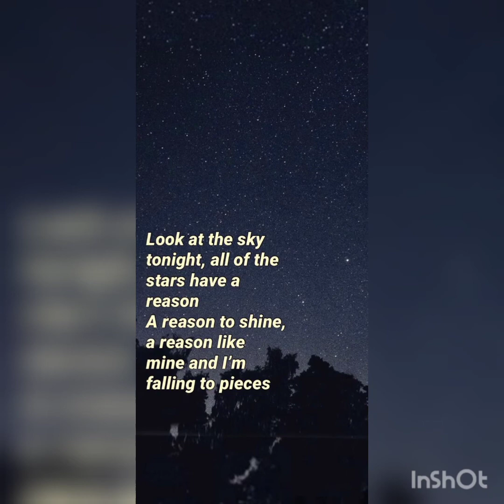xxxtentacion juice wrld lil peep are my favourite